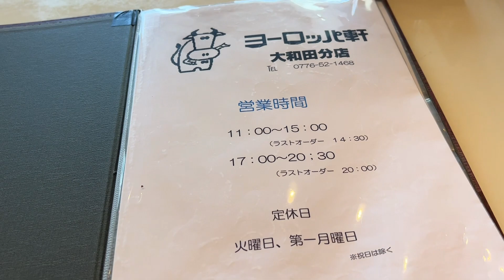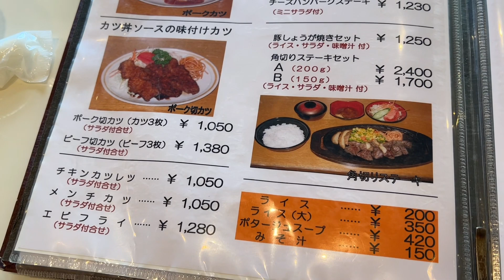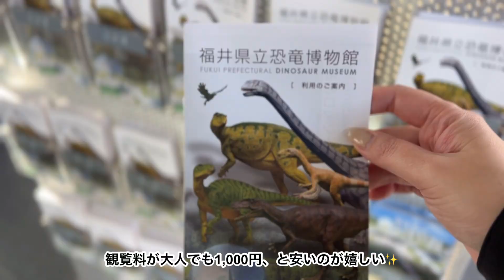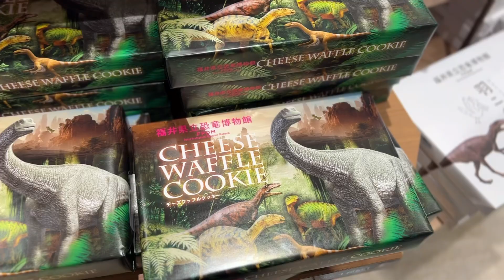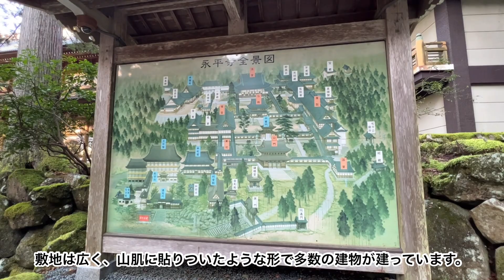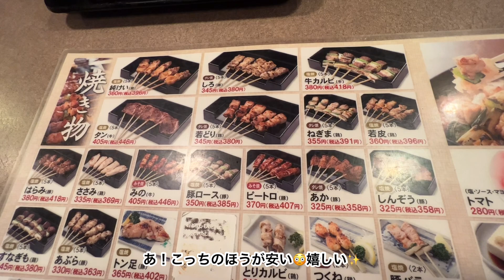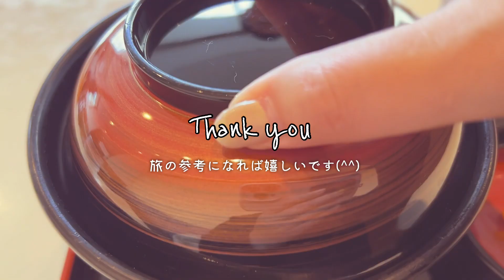【福井県Trip】北陸・日本海の海鮮や絶景スポット/歴史あるお寺や恐竜博物館/Great views of Fukui ,JAPAN/福井観光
北陸地方の福井県へ初めて行ってきました。
福井旅行計画の参考になればと思います♪

‹今回紹介した場所›
■ヨーロッパ軒 大和田分店
住所：福井県福井市大和田町30-8

■福井県立恐竜博物館
住所：福井県勝山市村岡町寺尾51−１１

■永平寺
住所：福井県永平寺町志比5-15

■東尋坊
住所：福井県坂井市三国町東尋坊

■秋吉 春江店
住所：福井県坂井市春江町江留下高道123

■魚心
住所：福井県福井市文京6-2302